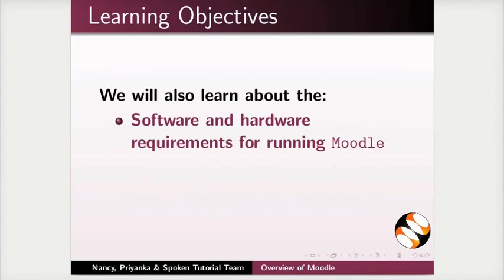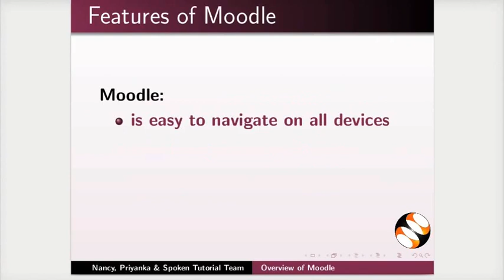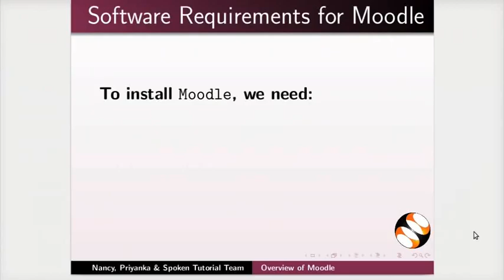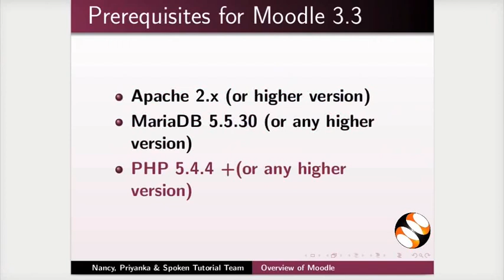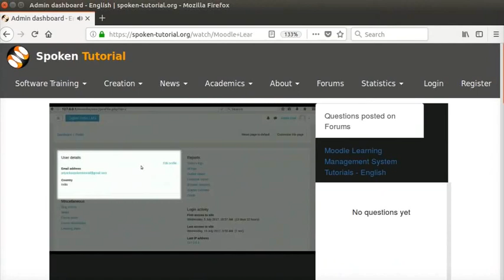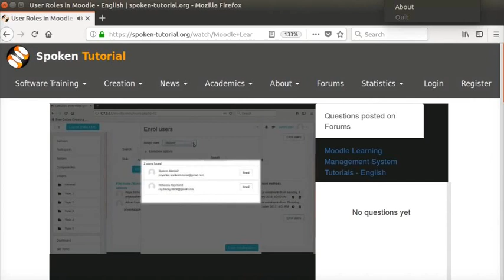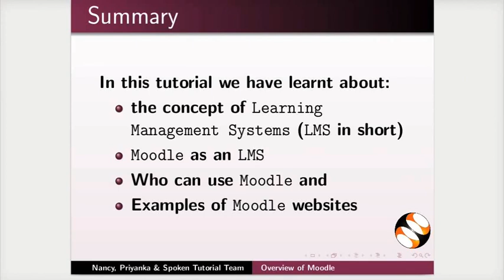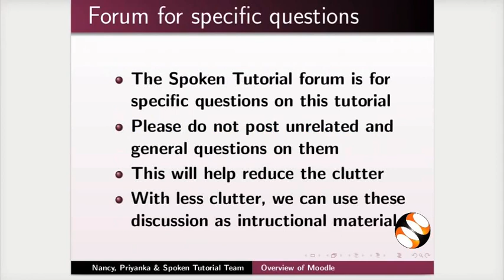Overview of Moodle - Telugu